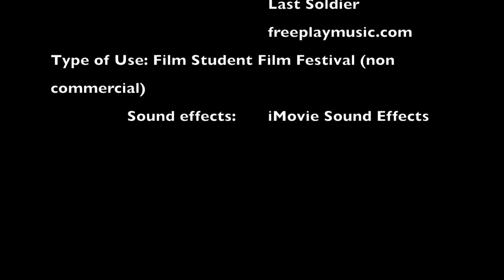4-4-4 Middle School Division: Team 4 (Drama)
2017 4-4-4 Award Winner:  3rd Place

Middle School:  Marrs Magnet

Students:  Alex K., Collin H., Amaris A., Mila H.

Instructor:  Paul Watson